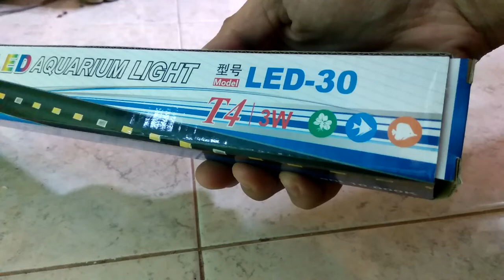Lampu celup aquarium YAMANO 30 CM T4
Lampu penerang buat aquarium